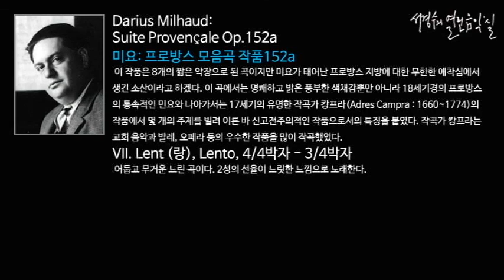Milhaud: Suite ProvenCale Op.152a - VII. Lent_‘서경수의 열린 음악실’